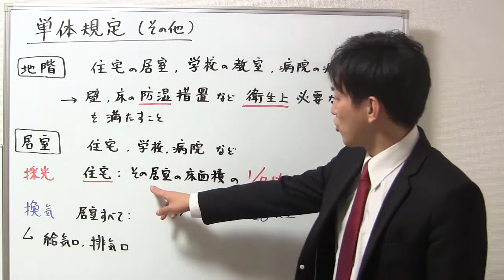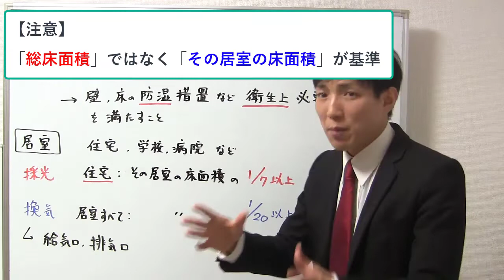【宅建：建築基準法】単体規定：その他【宅建通信レトス】